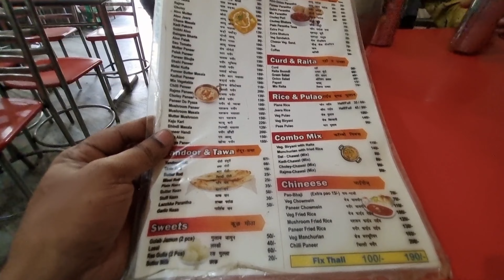आज हरिद्वार घूमने हैं | Aaj Haridwar Ghumne Hai | Haridwar City | Foodie & Lifestyle Vlogs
Raipur Street Food
Bilaspur Street Food
Bhilai Street Food
Durg Street Food
Ambikapur Street Food
Raipur Vlogs
Bhilai Vlogs
Durg Vlogs
Bilaspur Vlogs
Ambikapur Vlogs

Raipur Street Food
Bilaspur Street Food
Bhilai Street Food
Durg Street Food
Ambikapur Street Food
Raipur Vlogs
Bhilai Vlogs
Durg Vlogs
Bilaspur Vlogs
Ambikapur Vlogs